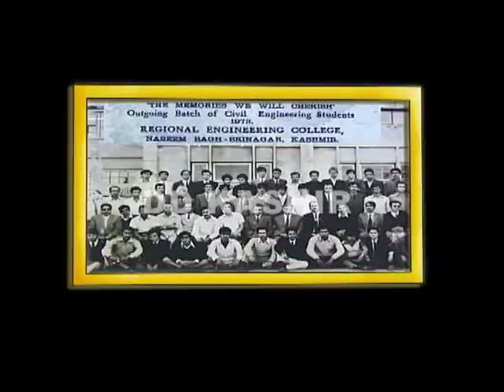Alumni Meet 2018